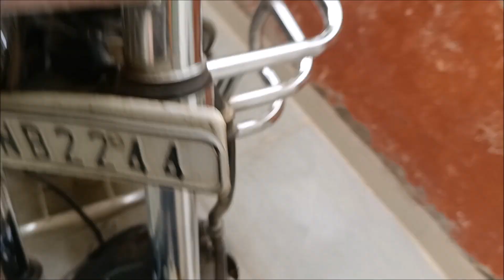RETB-Disc brake pressure problem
We are going to learn here how to fix disc brake pressure problem in royal enfield or pulsar or any disc brake bike.